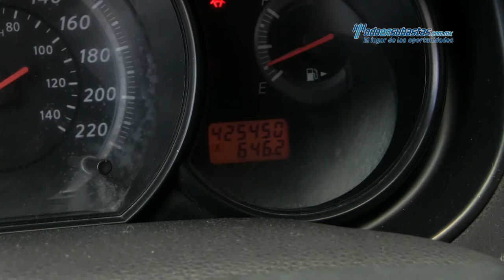Nissan • Tiida Sedán Sense 2013 • DK221627